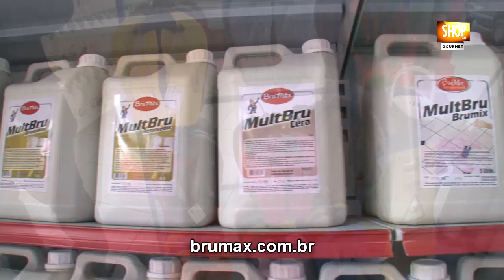GOURMET NA TV - HAMBURGUER CASEIRO - S 44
Hambúrguer de linguiça com queijo coalho
Ingredientes:

- 3 linguiças toscana em gomos
- 3 dentes de alho amassados
-1-2 cebola picada em cubos
-sal,pimenta e paprica a gosto
- 2 espetinhos de queijo coalho

Modo de Preparo: Retirar as linguiças dos gomos, acrescentar  cebola e o alho e misturar bem. Acrescentar os temperos e modelar os hambúrgueres. Levar a geladeira por 10 minutos para firmar antes de fritar.
Cortar os espetinhos de queijo coalho em quadradinhos. Fritar os hambúrgueres bem e acrescentar o queijo coalho por cima para derreter.

Hambúrguer de grão de bico com mussarela de búfala
Ingredientes:

1 e 1/2 xícara de grão de bico cozido
2 ovos batidos
1/2 xícara salsinha picada
1/4 de xícara queijo parmesão
suco de 1 limão
3/4 xícara de farinha de rosca
1 colher sopa mostarda
2 colher sopa azeite de oliva

Modo de Preparo:
Colocar todos os ingredientes no processador e bater até ficar homogêneo. Modelar os hambúrgueres e levar a geladeira por 10 minutos até firmar. Fritar em um frigideira antiaderente com um fio de azeite até dourar dos dois lados. Acrescentar o queijo e esperar e derreter.